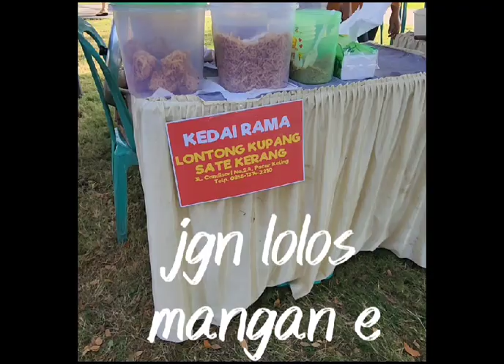Agustusan 2023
Serunya acara agustusan 2023 di pakuwon